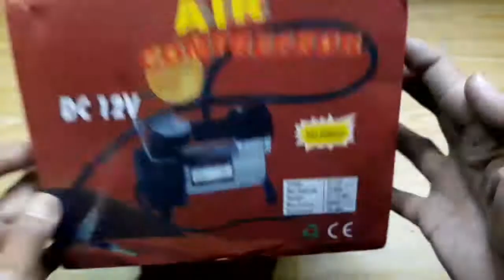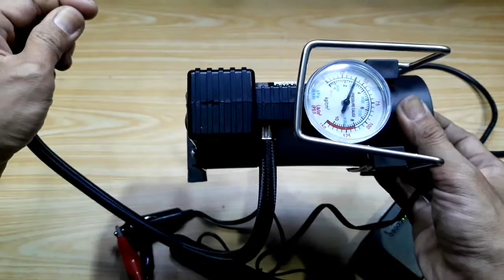Unboxing Mini Kompresor DC 12 Volt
Channel ini Dibuat karena Permintaan dari Teman teman Setia saya 😁, Dikarenakan Mereka Bingung & Bertanya-tanya, Apa & Bagaimana Produk ini dan itu ... 🤔🤭
Jadi, Dengan Senang Hati saya Buat Channel ini Dengan Nama " Dodolan nyeleneh Channel DIY Project " sesuai dengan Nama Toko Saya 😊.
Semoga Channel ini Memuaskan Hati Teman teman & Pemirsa Setia saya.
TERUTAMA para SUBSRIBER yang setia Melihat, Meng Klik Tanda LONCENG, LIKE, COMENT & SHARE Video Saya ini ... 🥰😘

**Keterangan Tentang Video ini :
Unboxing Mini kompresor 12 Volt DC
Hati hati jika memilih produk ini, walaupun Bentuknya sama, tapi isi dan kwalitasnya berbeda. Harga juga mempengaruhi KW atau bukan nya produk ini. Soalnya dulu saya pernah beli Produk seperti ini kwalitas mesin didalamnya lebih bagus.
Jika anda mau membeli, cek dulu di keterangannya. Berapa berat mesinnya. Jika sama seperti yg ada di video ini, sebaiknya jangan dibeli.
Silahkan tonton Video " Bongkar Isi Mesin Kompresor Mini " di Channel Saya. 😁

Tentang Saya :

"Dodolan Nyeleneh"
# Bojanegara, Padamara, Purbalingga, Jawa Tengah.